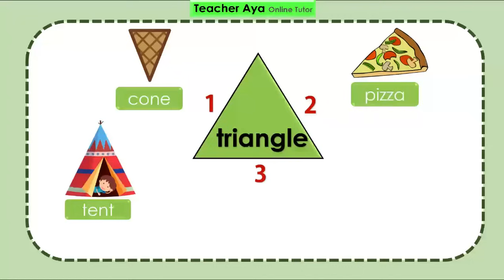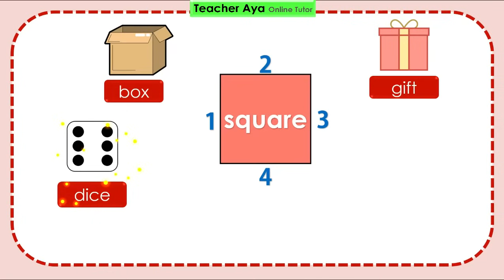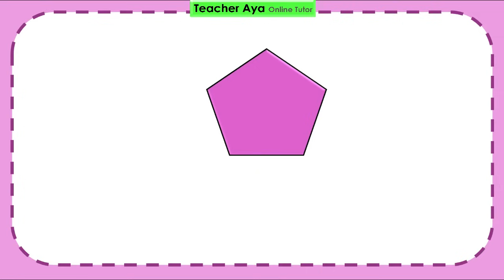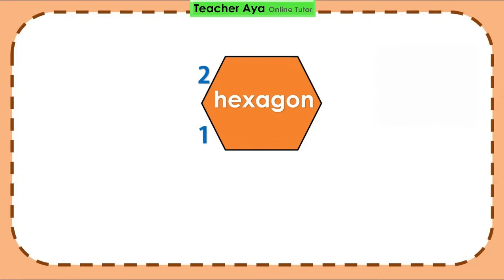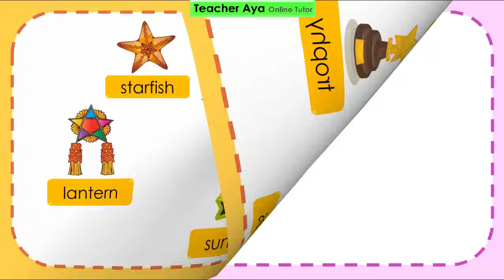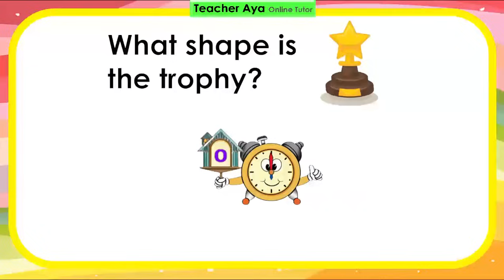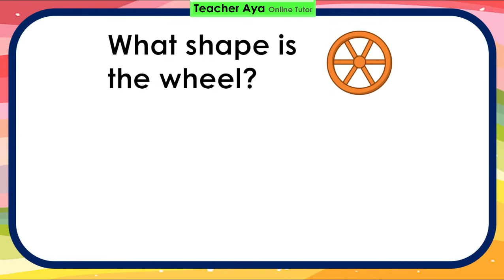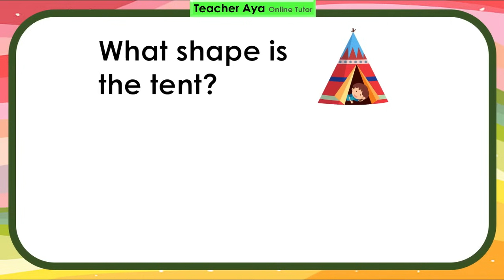Different shapes | Learn the different shapes | Examples of different shapes